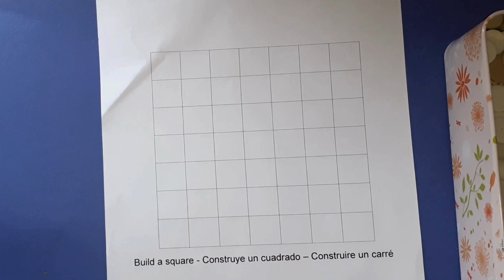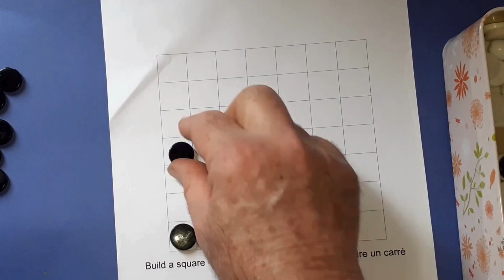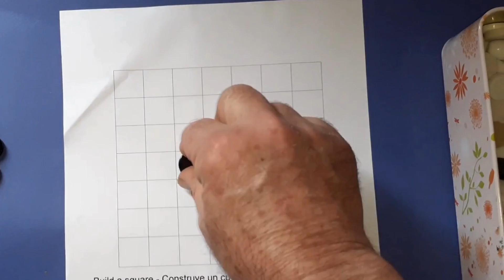Règle du jeu Construire un carré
"Construire un carré"
Créé par Mikichan nécessite deux joueurs pour jouer,
 "Build a Square" est un jeu de stratégie dans lequel deux joueurs se battent pour construire une place sur un plateau.
1. Tableau : Le jeu se joue sur un plateau carré, qui peut être de n’importe quelle taille (par exemple 5x5, 7x7).
2. Objectif : L’objectif est d’être le premier joueur à former un carré complet en utilisant vos pièces.
3. Pièces : Chaque joueur a un ensemble de pièces (par exemple, des tuiles ou des marqueurs) d’une couleur spécifique.
4. Tours : Les joueurs se relaient pour placer une de leurs pièces dans une cellule vide du plateau.
5. Former un carré : Un joueur gagne s’il parvient à placer ses pièces de telle manière qu’elles forment un carré (par exemple, 2x2, 3x3) sur le plateau.
6. Fin du jeu : le jeu se termine lorsqu’un joueur forme une case ou qu’il n’y a plus de mouvements possibles. Si aucun gagnant n’est trouvé, le jeu est considéré comme un match nul.
Stratégies
• Défensive : Bloquer les tentatives de l’adversaire pour former un carré.
• Offensive : Chercher des opportunités pour former votre propre carré tout en maintenant la pression sur l’adversaire.
Variations
• Vous pouvez jouer avec des règles supplémentaires ou des tableaux de différentes tailles pour augmenter la complexité du jeu.